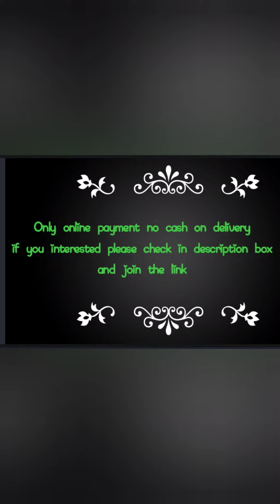Beautiful jewellery //wholesale price//new trending collection//what's app no9390416379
WhatsApp group link re sellars